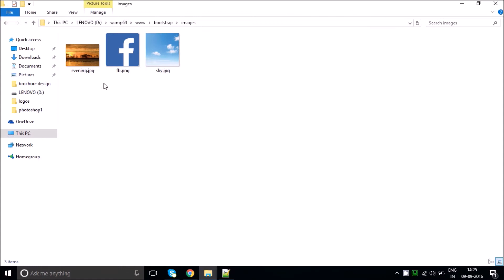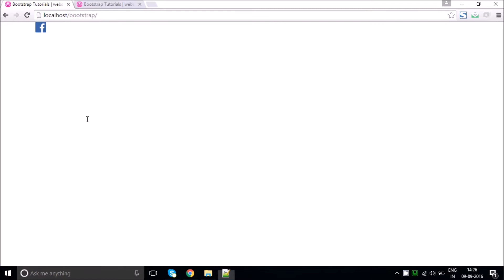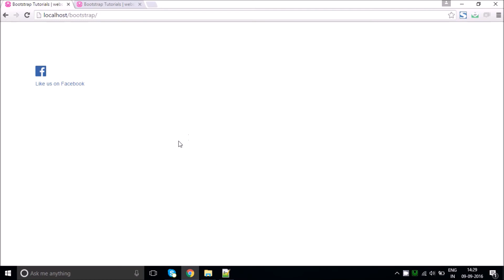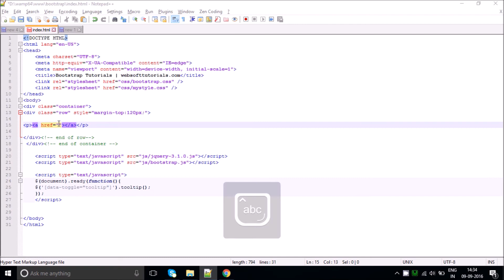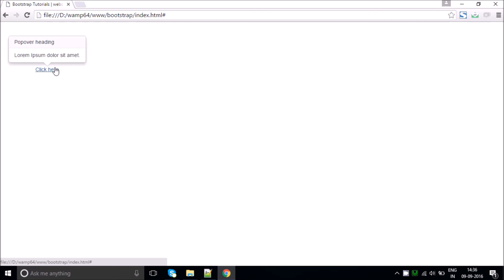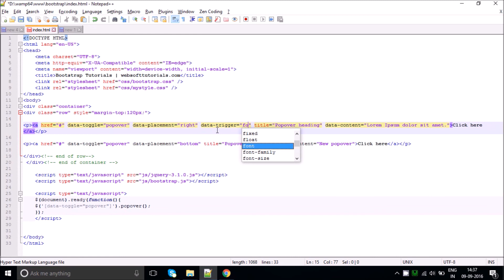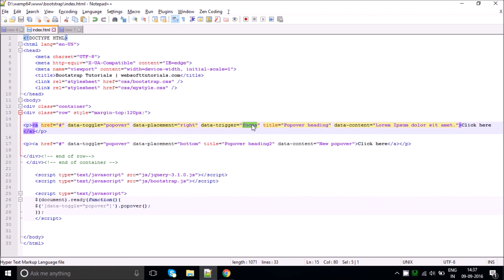Bootstrap Tutorials in Hindi/urdu - 14 - Tooltips and Popovers in Bootstrap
In this tutorial I will teach you about Tooltips and popovers in bootstrap. You need to use this jquery code to make tooltip work

$(document).ready(function(){
 $('[data-toggle="tooltip"]').tooltip();

You need to use wrap this code in javascript script tabs

If you want to use popover then you need to use this jquery code

$(document).ready(function(){
 $('[data-toggle="popover"]').popover();